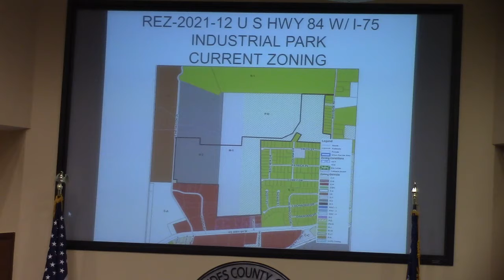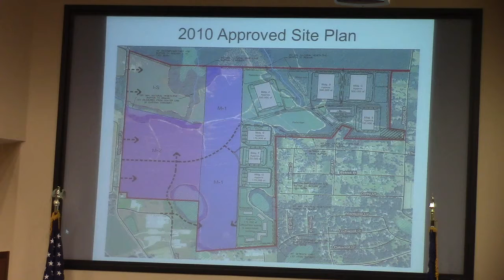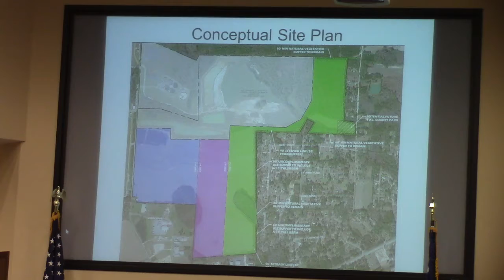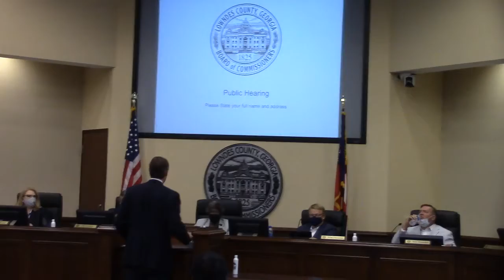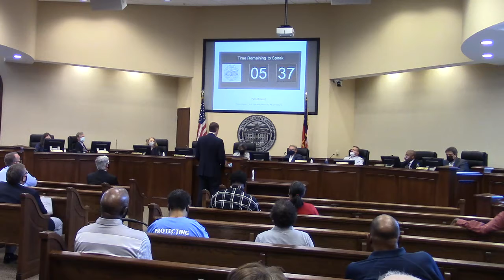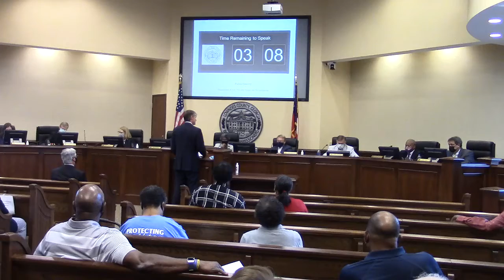7b. REZ-2021-12 US 84/I-75 Industrial Park - PD amendment for solar @ LCC Regular - 2021-08-10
Lowndes County Board of Commissioners - Regular Session - 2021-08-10

7b. REZ-2021-12 US 84/I-75 Industrial Park ~542 ac., County Utilities, I-S, M-1, M-2 and P-D (Amended)

For solar array.

Tourism Authority appointment, 3 rezonings, wetlands, solar, UPS, Lake Alapaha water treatment, body cameras @ LCC Regular 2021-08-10